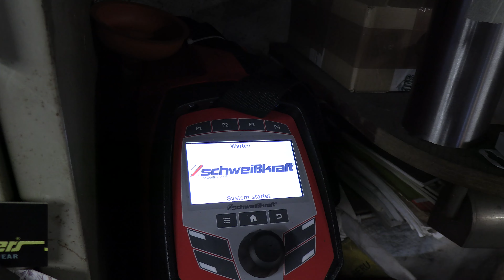Norton Kompressor: Die Zeit ist reif für einen Neustart! | Andis Funktionspunk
Es bleibt spannend. Alle Vorbereitungen sind nun fast getroffen das wir die Norton endlich starten können.
Wir sind sehr gespannt ob und wie das grüne Biest  mit dem neu eingebauten Kompressor laüft Nils Jörg und ich sind guter Dinge!
Ein paar Dinge müssen noch gecheckt werden alle Schrauben fest ziehen, die Startmaschiene checken und Schnellbenzin einfüllen. Ob nun der Norton Kompressor Gott uns gut gesinnt ist, werdet ihr sehen ...seit gespannt!

Tolle Neuigkeiten! Verpasst es nicht und meldet euch hier an!

Wir haben das Merchandise extra für euch neu aufgelegt. Die beliebten Klassiker findet ihr im Shop.

► Gutes Werkzeug gesucht? Im Werkzeugfundus wirst du fündig!